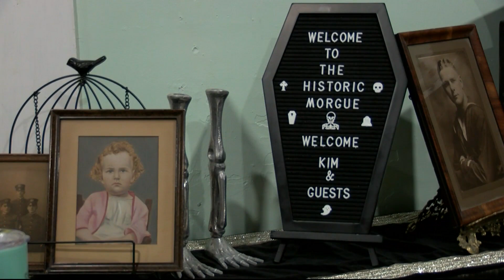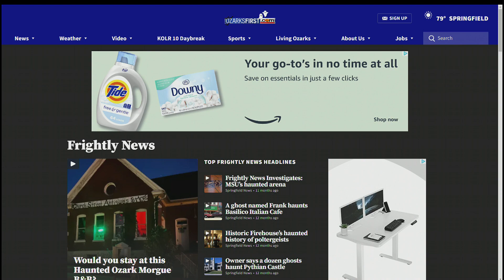Frightly News Investigates returns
Spooky season is here and with it comes the return of Frightly News Investigates on Ozarksfirst.com!! Head over to the website every Tuesday at 3pm to check out the newest story!!